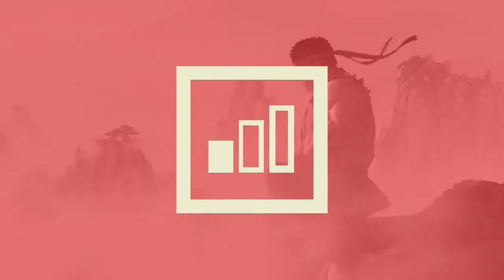Me salio un combo - #5 Guilty Gear XRD Revelator 2 Matches Online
Un milagro ha pasado, el rankeado en Guilty Gear XD en Revelator 2 funciona! Por fin, después de más de tres años Guilty Gear se ha puesto los pantalones y arreglo una de sus más grandes fallas. Ya saben que significa eso. NUEVA SERIE DE GUILTY GEAR. Aunque con la falta de practica, jugadores demasiado buenos y poco tiempo por mi viaje al e3. Esto va a ser un castigo. Pero no importa, le vamos a seguir sin importar que porque así es como se aprende.